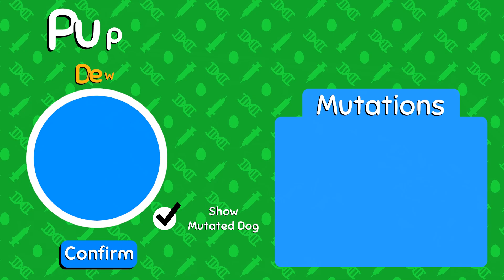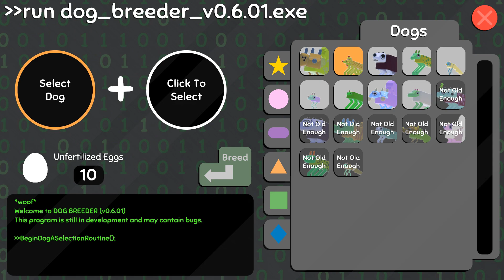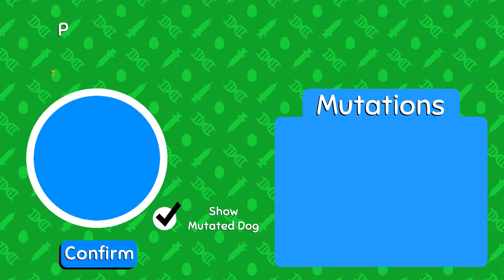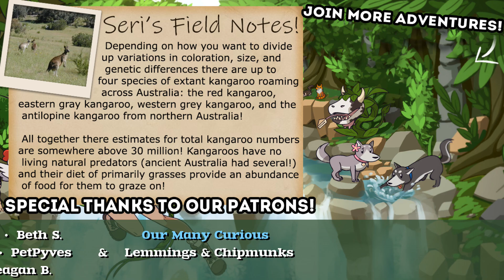Finally Back With Our Very GOOD DOGS!! 🦠🐶 Wobbledogs • #86